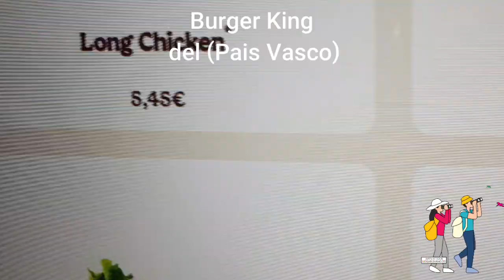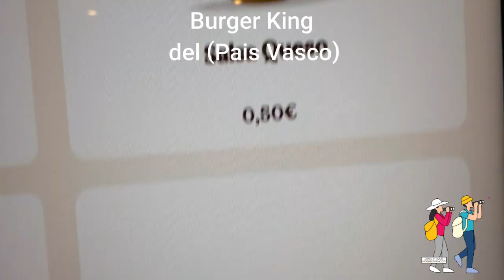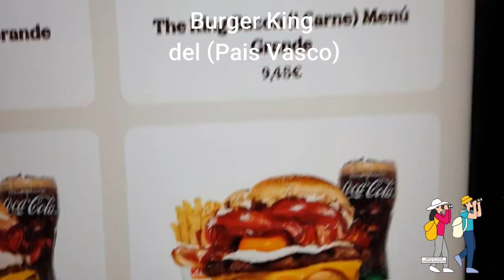Asi es Burger King en el Pais Vasco. 😶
Aquí les muestro más o menos como es un Burger King aquí en el Pais Vasco: los precios, las instalaciones etcétera.